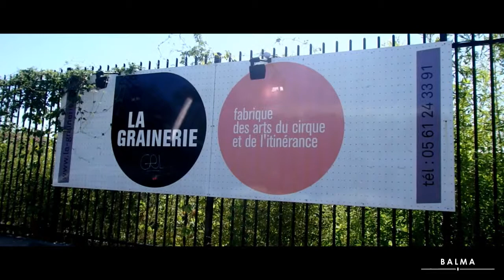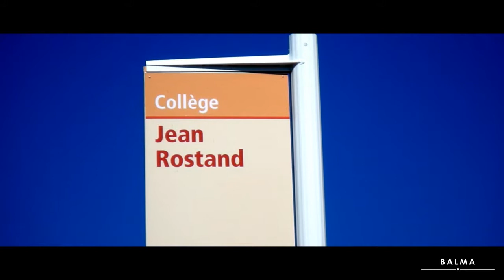Choisir un appartement neuf à Balma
Découvrez la commune de Balma (31130), à l’ouest de Toulouse, ses infrastructures, ses commerces, ses modes de transports en commun. Plans, vues et ambiance de la ville de Balma : tout savoir avant d’investir.

Balma est une ville importante de Toulouse Métropole. Elle réunit toutes les commodités urbaines dans une atmosphère chaleureuse et conviviale. Balma abrite, aussi, un important écoquartier : le Vidailhan.